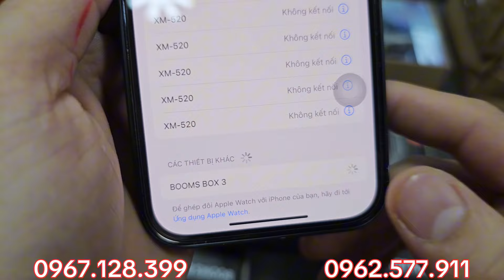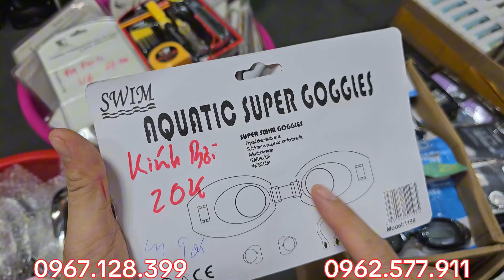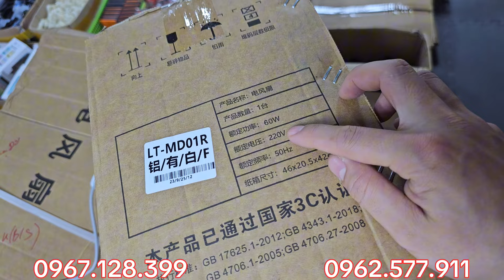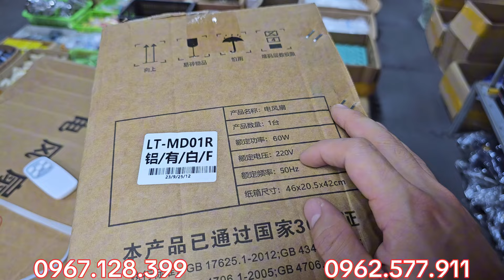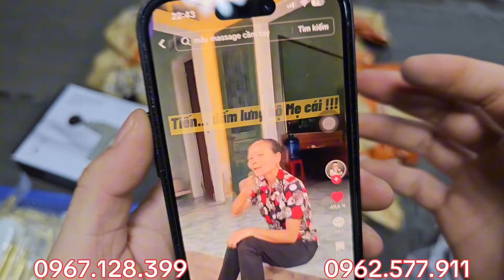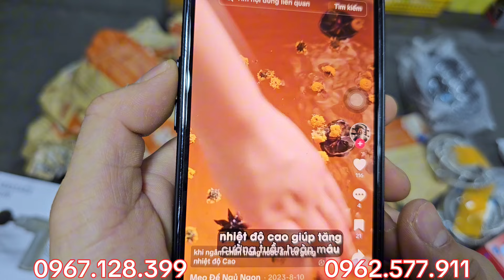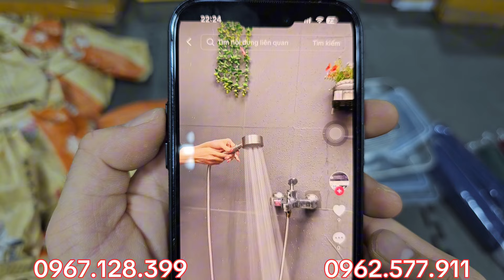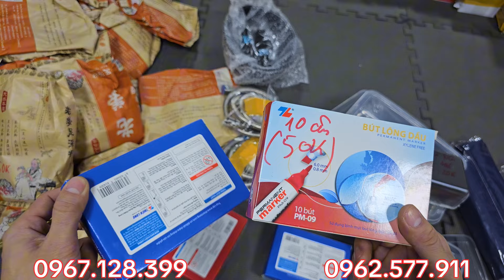Mic USA Không Dây, đèn cắm trại - Đồ gia dụng, và nhiều sản phẩm khác, Hàng bãi nhật giá rẻ